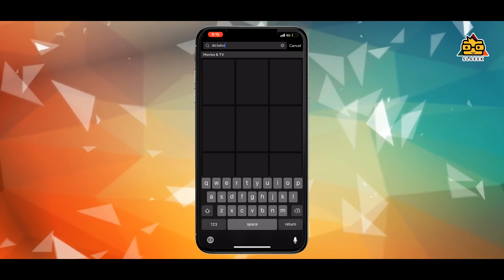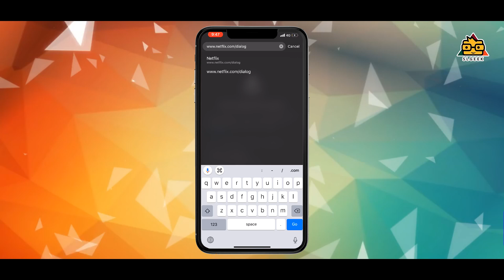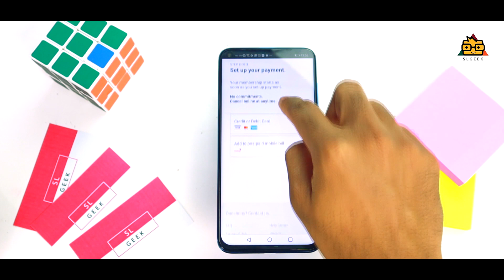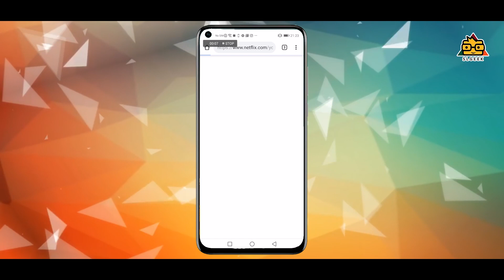Free Data to watch Netflix Movies 🇱🇰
As a result of Dialog's partnership with netflix , now we can use netflix much better than previous . We can easily pay to netflix without using credit or debit card . You can simply add it to your dialog postpaid bill . Also you'll get free data to watch netflix , every month .